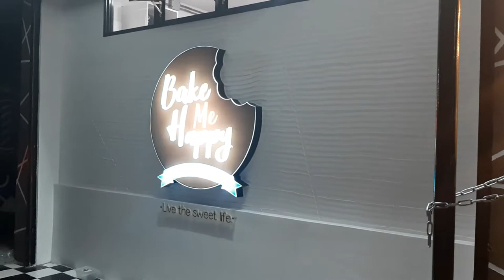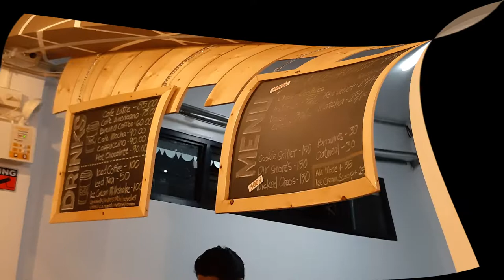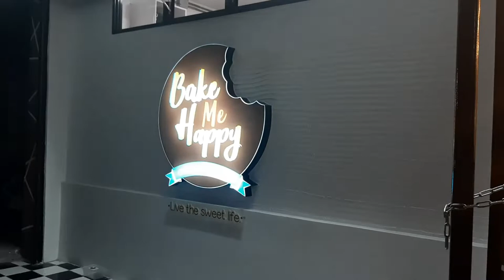Bake Me Happy- Now Open for Coffee Fanatics in Baguio!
Bake Me Happy offers a unique experience of playing board games and video games while having great tasting coffee and eccentric cookies.

It is located at Leonard Wood Road(Baguio City), just below Grumpy Joe.

Looking for?
✔️ Coffee and milkshake
✔️ Desserts and snacks
✔️ Strong WiFi
✔️ Electric Outlets
✔️ Easy to get a jeep and taxi
✔️ Affordable with good quality
✔️ Gaming entertainment (board games and PS4 console)
✔️ Homey Ambiance with relaxing music
✔️ Pet-Friendly